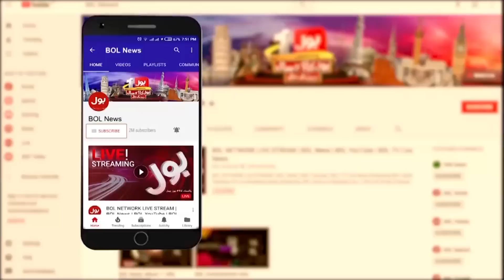Maryam Nawaz Allegations on Imran Khan | PMLN Vs PTI | Breaking News